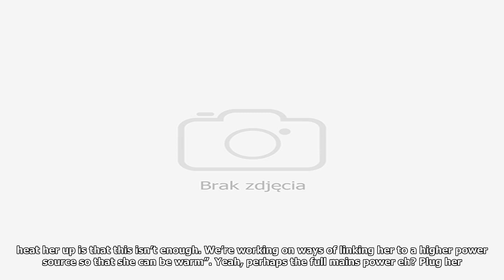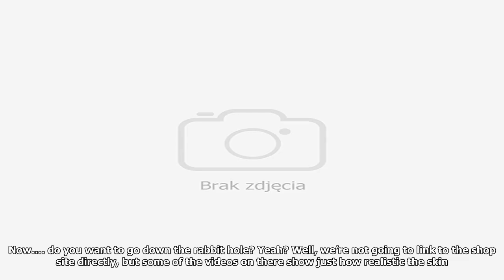Say hello to samantha, the ai robot that you can make love to. By News Today